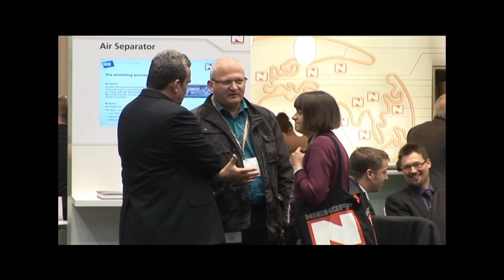Wie Licht Metall durchdringt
Ein feiner Laser zerschneidet Stahl fast wie Butter. Präzise, schnell und nahezu fehlerfrei gleitet der Lichtstrahl durch massive Rohre. So bearbeitet können die Rohre überall genutzt werden: in Fitnessgeräten, bei Mobiliar oder in riesigen Landmaschinen. 75.000 Fachbesucher hatten fünf Tage die Gelegenheit, sich diese und andere Technologien und Entwicklung im Bereich der draht-, kabel- und rohrverarbeitenden Industrie anzusehen (Quelle